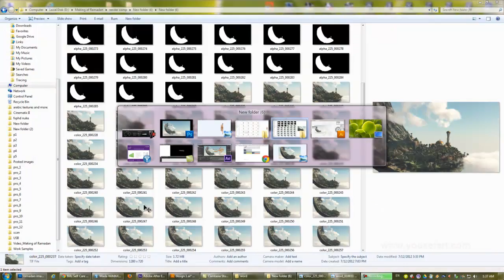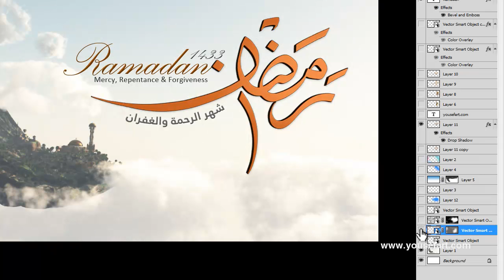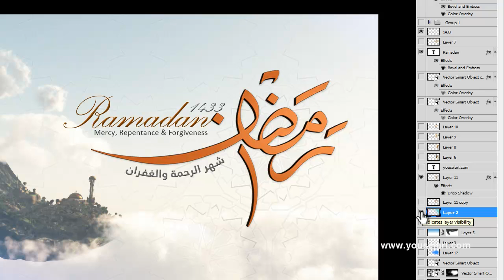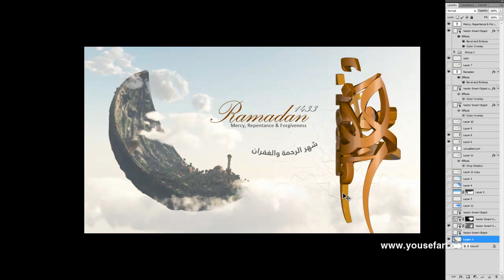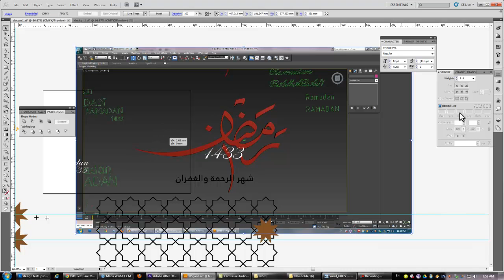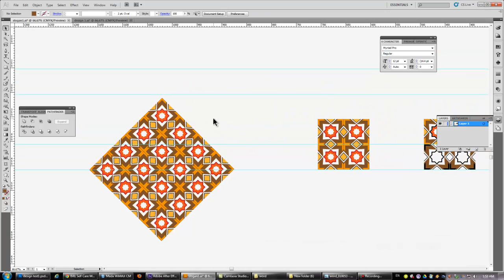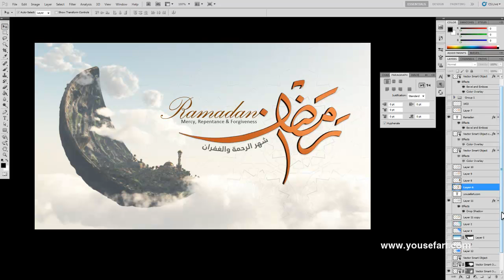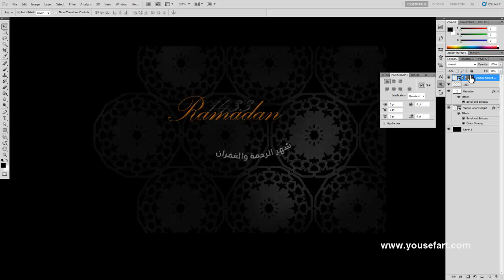19 Post1 Making of Ramadan Promo Yousef Ikhreis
Vue, importing objects, lighting, animation, render setting. (Production Phase)
Advanced Training Project, in Arabic Language, it's FREE.